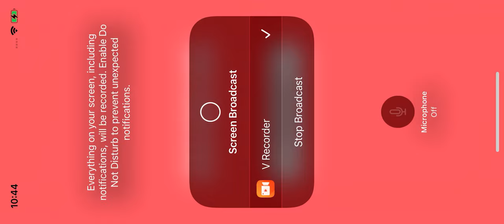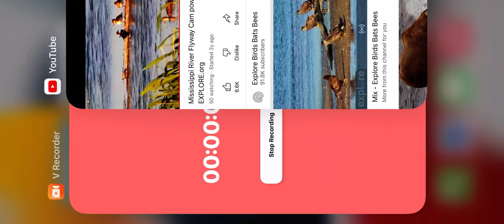MSRVFL 8/5/22 7:46